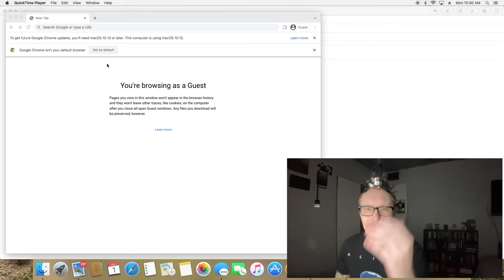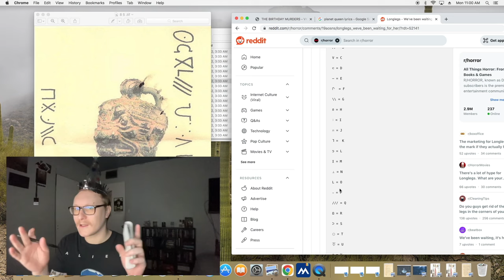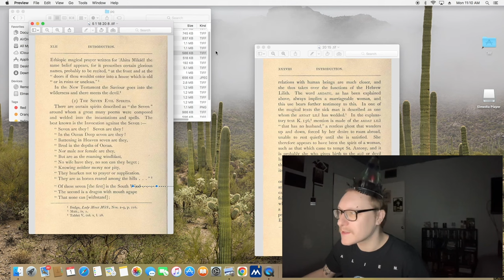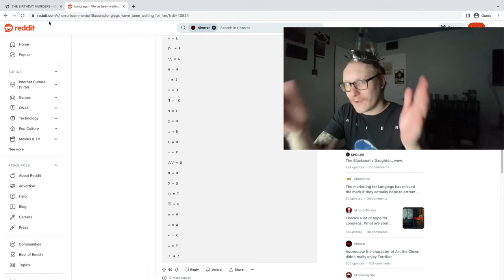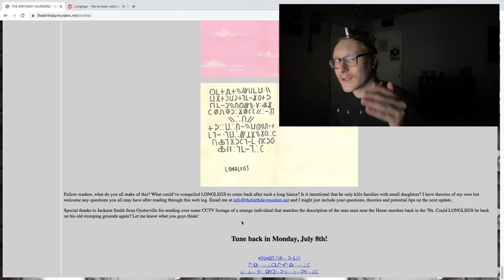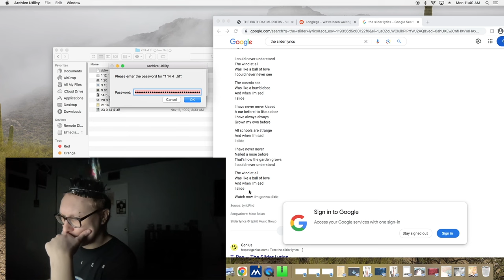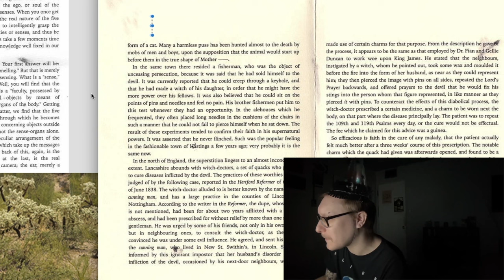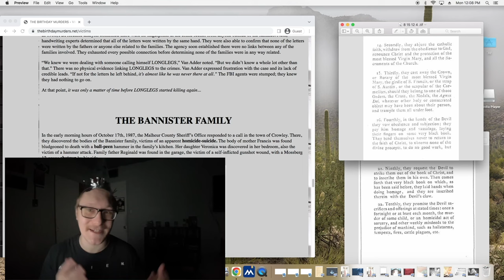Detours, Distractions, and Learning My ABCs - thebirthdaymurders.net [3]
In this latest episode of thebirthdaymurders.net, we continue down the rabbit hole to see just if longlegs continues with his sick ways...
With this being the LONGEST episode yet, we also take some detours, cracking past codes we never deciphered!